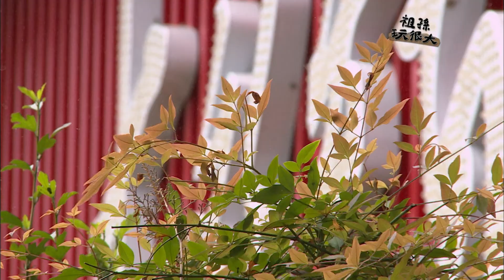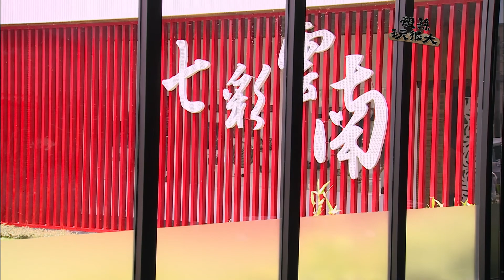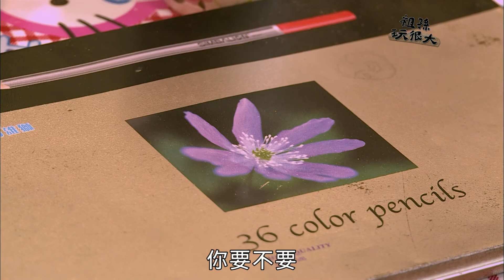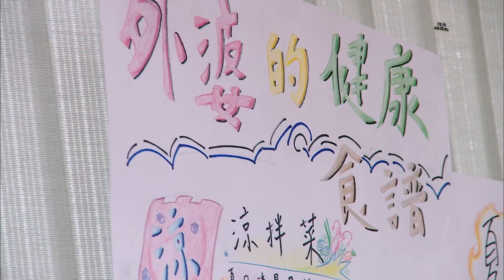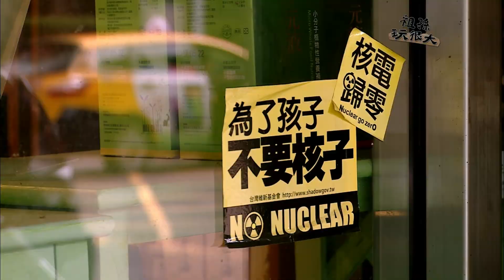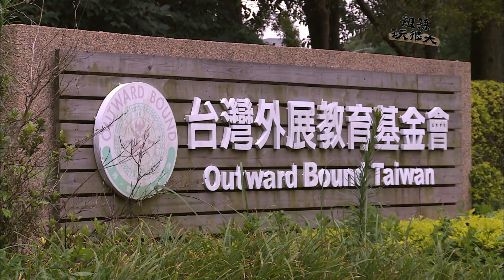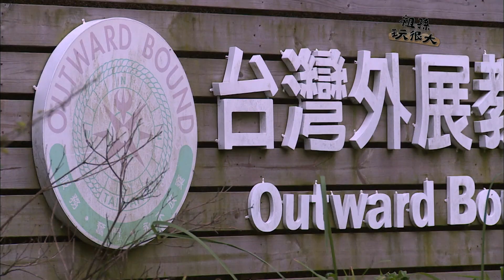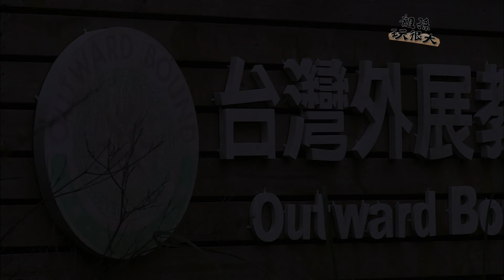【祖孫玩很大】EP14完整版 - 站在高崗上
熱愛生活的郭余美嬌外婆最大的興趣就是旅遊，為了讓患有糖尿病的外公一起出國旅行，外婆練就了一身好功夫，她用試吃的方式，就能知道爺爺該吃什麼、能吃多少。
正逢外孫們自國、高中畢業的暑假，外公決定給外孫們一份成年禮，讓他們挑戰極限，好玩的外婆自然也不願錯過，有了大膽的外婆當前鋒，孫子們順利完成這個挑戰嗎？